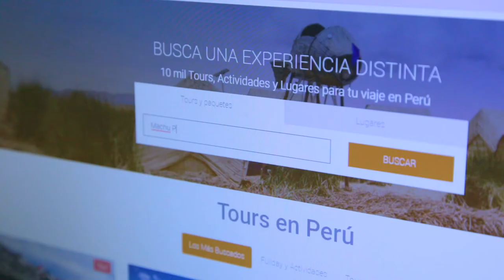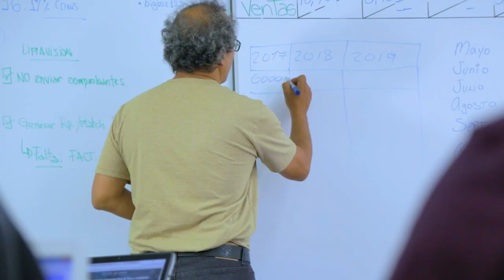Categoria START UP - Turismo